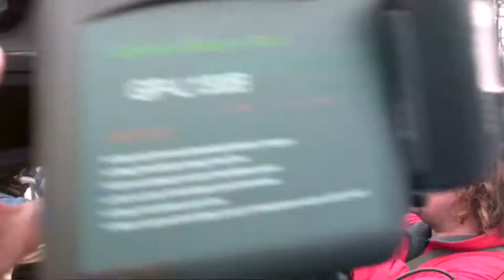Протест - Парламент - ГЕРБ